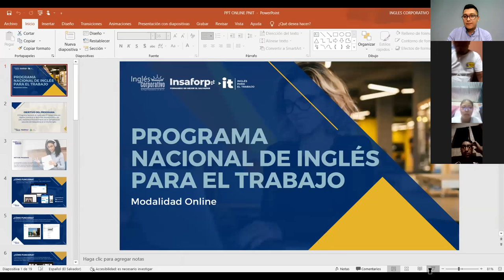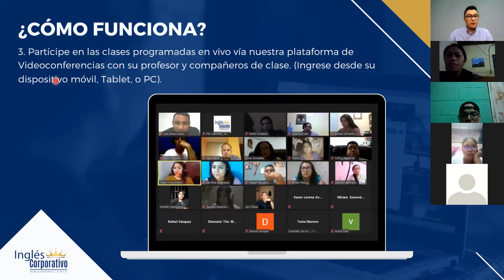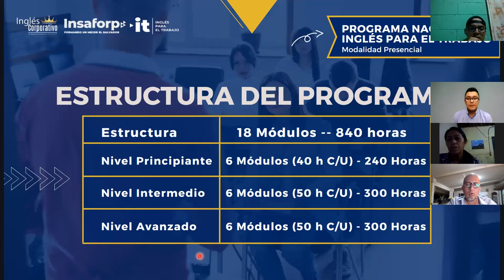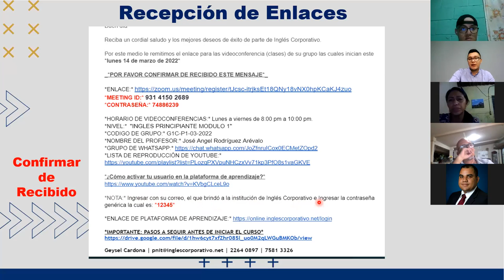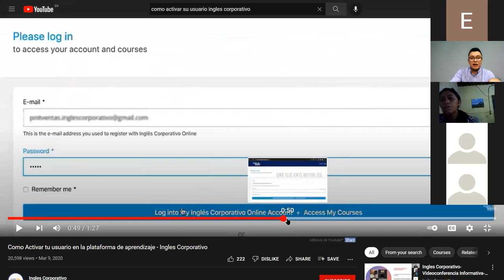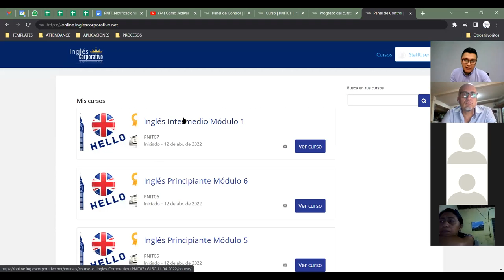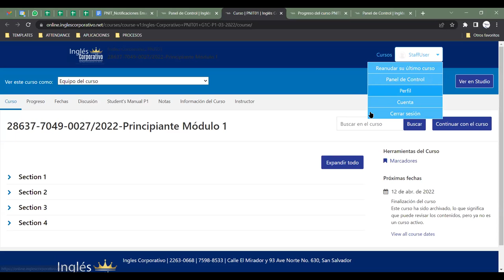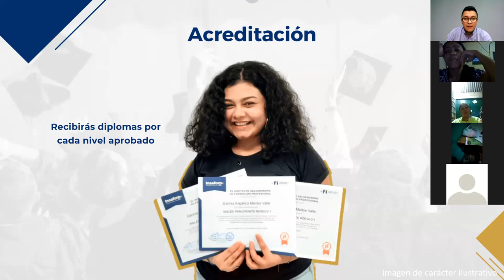Ingles Corporativo-Video Conferencia Informativa